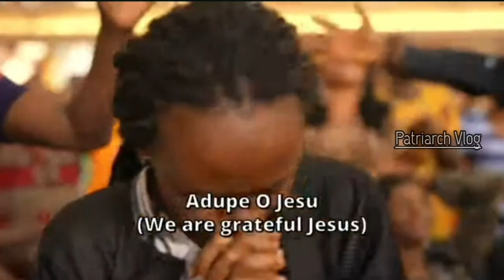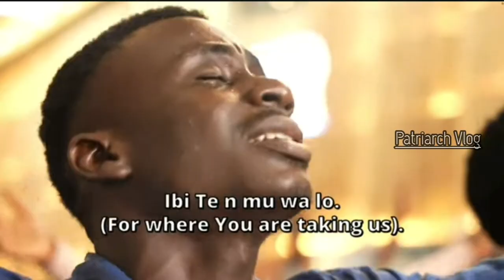ADUPE O JESU(WE ARE GRATEFUL JESUS)//DR PAUL ENENCHE// SPIRIT REVIVING WORSHIP🔥